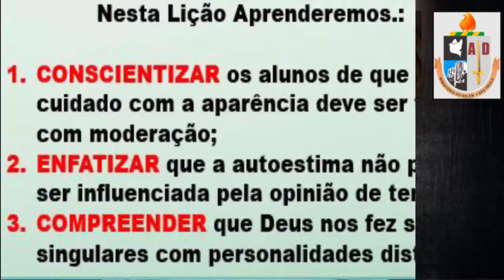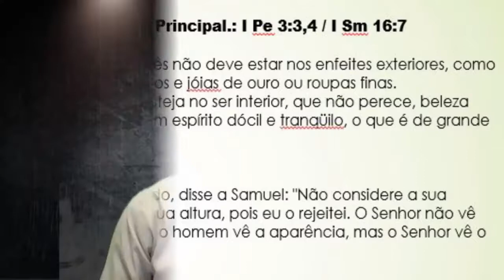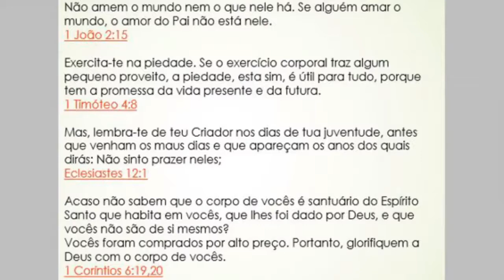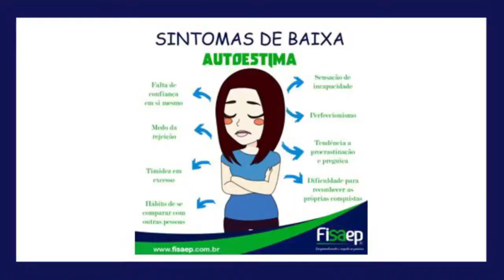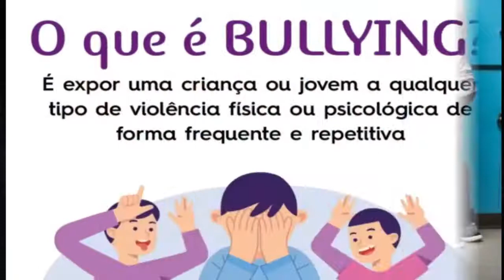3 EBD Classe Pré adolescentes Lição 3 Como vai a minha aparência Prof EV Leison Sérgio18 04 20